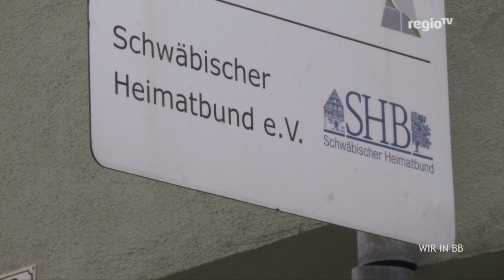Kulturlandschaften zum Auszeichnen | Wir in BB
Der Schwäbische Heimatbund lobt einen Preis aus: Für Menschen, die Kulturlandschaften beispielhaft bewirtschaften, pflegen und erhalten. Dazu gehören Wacholderheiden, Streuobstwiesen, Wälder und Hecken – alles auch zu finden im Kreis Böblingen. Wer sich wie und bis wann bewerben kann und was es zu gewinnen gibt, haben Wir in BB in diesem Beitrag zusammengefasst. Viel Spaß dabei!